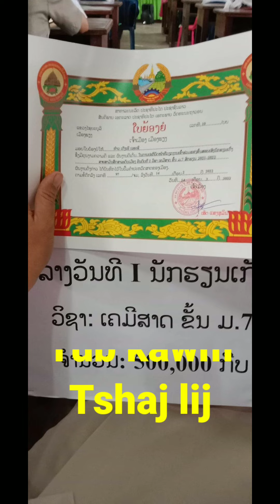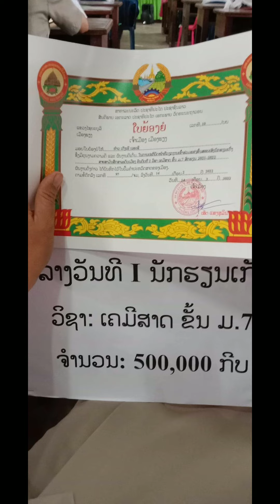Teem hawj tub kawm tshaj lij nyob ມສ ເມືອງພຽງ